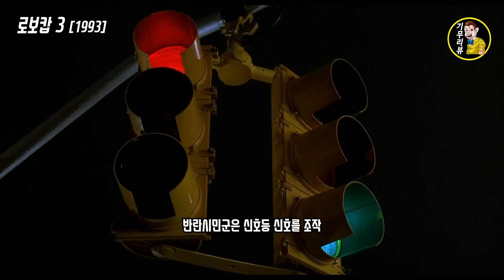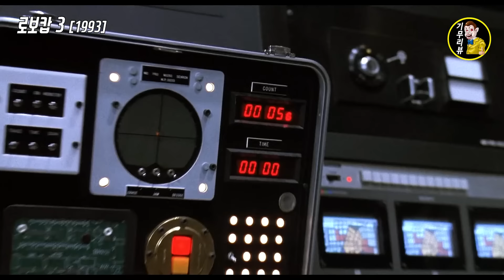로보캅 잡으라고 일본에서 보낸 닌자로보캅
🎬 영화제목 : 로보캅 3
🎬 영화장르 : SF, 액션, 범죄
🎬 개봉년도 : 1993년

기무리뷰의 이전 영상들은
'기괴무비'에 차근차근 업로드 됩니다.

(V)      ∧_∧      (V)
　ヽ(・ω・)ノ
    ノ╰Ｕ╯ゝ